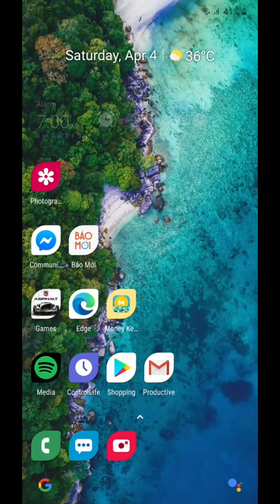How to see 3D Animal AR by Google on your phone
This is amazing for kid at home